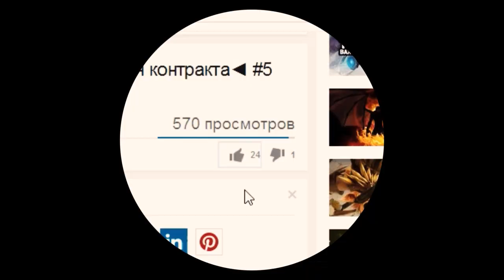Дота 2 - контракт ► Самый сложный контракт, сет на Riki ◄ #5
Пожалуйста!